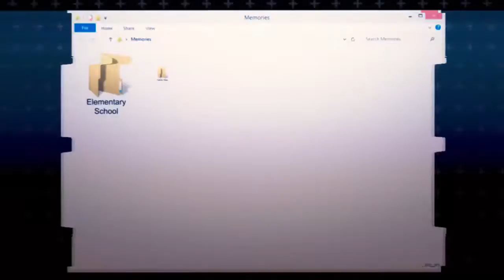「AnimeMV」☆ Oblivion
Japan Expo 2015    /   Awards: 8 place in Japan Expo 2015
▪ Studio:  r3act Team SesSions.
▪ Editor:   Nedits.
Anime:
▪ Zankyou No Terror / 残響のテロルTVアニメ2014.